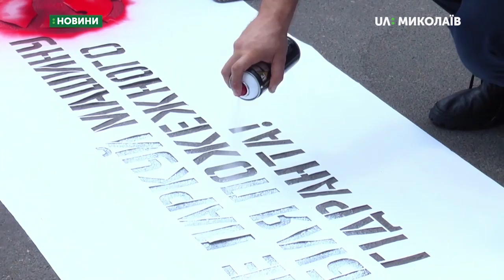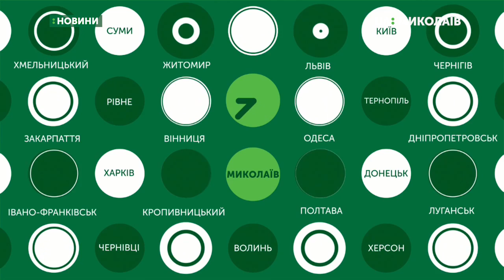30.07.2019. Новини. 7:30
Новини
Інформаційна картина дня (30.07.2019) поглядом кореспондентів телеканалу UA: Миколаїв (випуск новин — 07:30):
- Триває слухання справи ексзаступника голови обладміністрації;
- Рятувальники долучились до всеукраїнської акції.